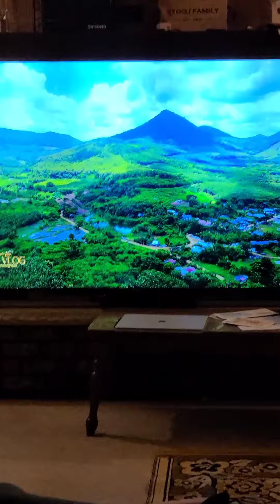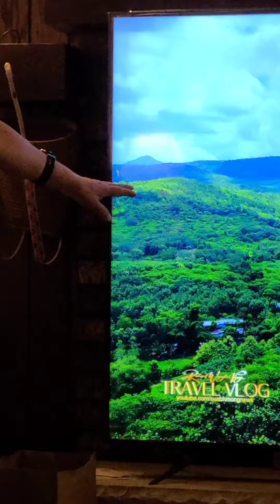tom qab tub tusyees tso niam txiv tseg cia ho nyob li cas lawm